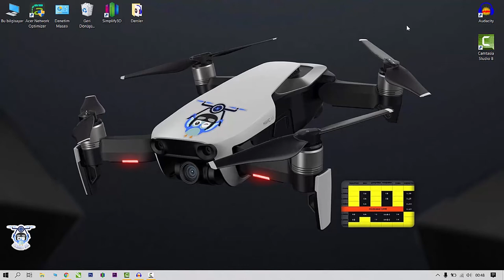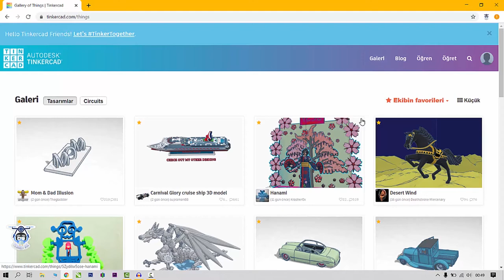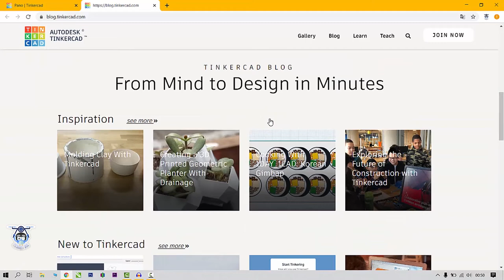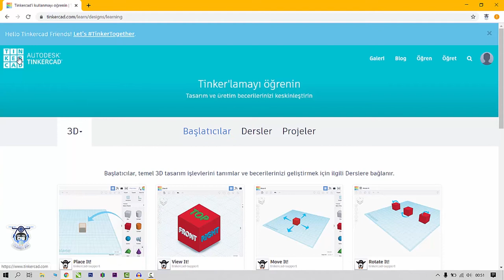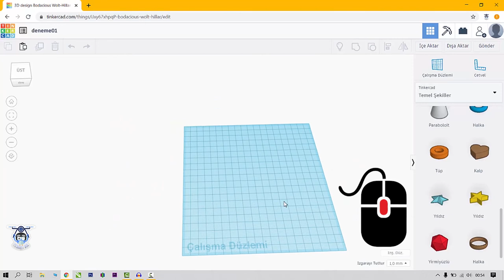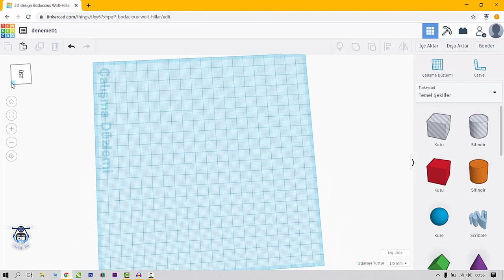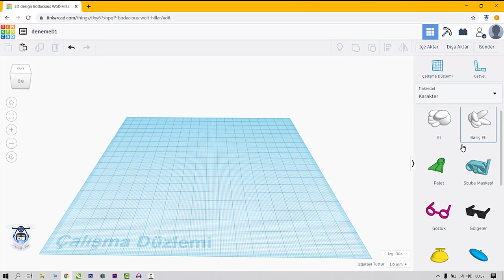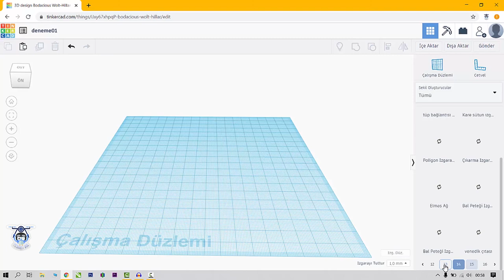TinkerCad Dersleri - 2 - Çalışma Düzlemini Tanıma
Öğrencilerim için hazırlamış olduğum , 3D (3 boyutlu) tasarım uygulaması olan TinkerCad devam derslerinden ikincisi ile karşınızdayım.

Bu videom aslında 30 dakika civarı.  Tinkercad uygulamasına girişten başlayıp detaylarına, oradan da çalışma alanımıza ve materyallere kadar geniş bir yelpazede anlatmaya çalıştım. Video biraz uzun olduğu için 3 parçaya ayırma gereği duydum.

Bu videoda;
     - hesabımıza ilk giriş
     - galeri alanını tanıma
     - çalışma alanındaki araçlar
     - çalışmalarımızda kullanacağımız materyalleri
anlattığım bir bölüm oldu. Umarım beğenirsiniz. İyi seyirler...

Xiaomi Viomi V2 Pro 2si 1 arada Robot Süpürge - Süpürme ve Silme - Fiyat Performans Ürünü İnceleme